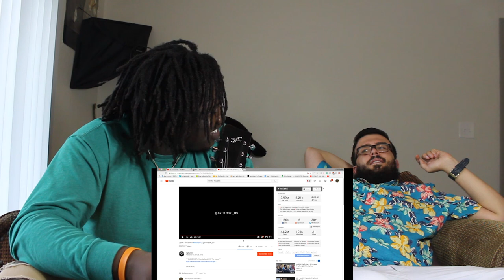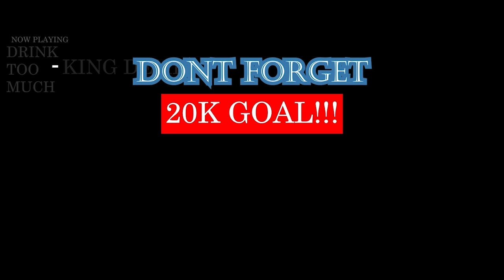FIRST REACTION TO UK DRILL MUSIC!! || LOSKI - HAZARDS HARLEM || American Vs Nigerian Reaction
TWO BEST FRIENDS, ONE AMERICAN, ONE NIGERIAN, DO THEIR FIRST REACTION TO UK DRILL RAP MUSIC AND THEY GOT A LOTTA QUESTIONS! DO YOU HAVE THE ANSWER? LEAVE YOUR REPLY IN THE COMMENTS! TELL THEM MORE SONGS FROM THE UK DRILL SCENE TO REACT TO AND RECIEVE A SUPRISE! GANGGANGANG || LOSKI HAZARDS IS A WAVE! UKDRILL MUSIC IS A VIIBBEEEE

WARNING!

- REACTION VIDEO BY KING DEMI